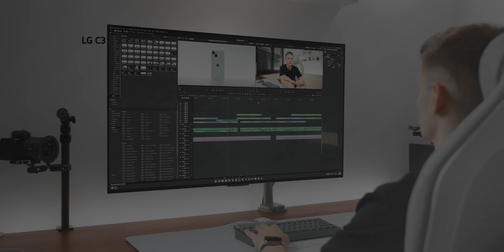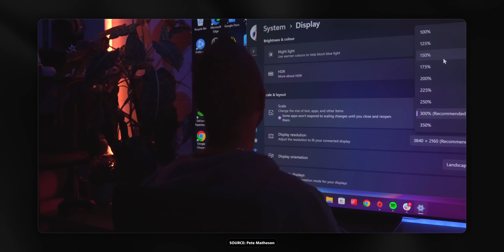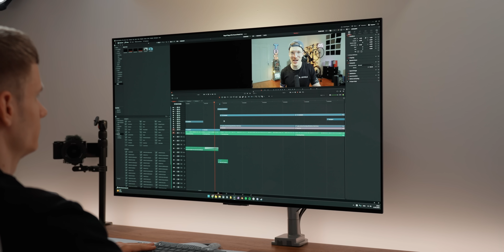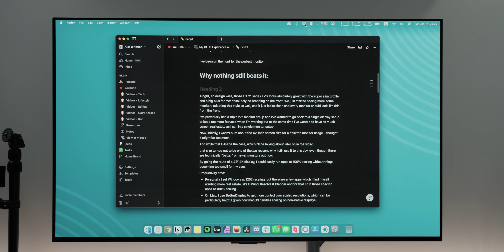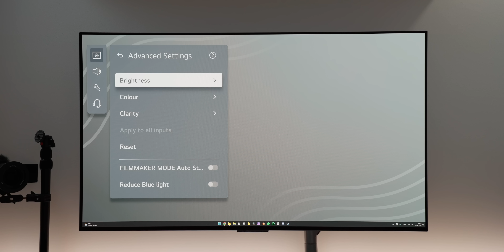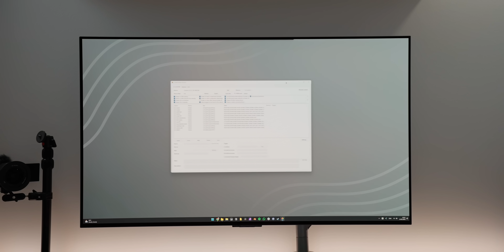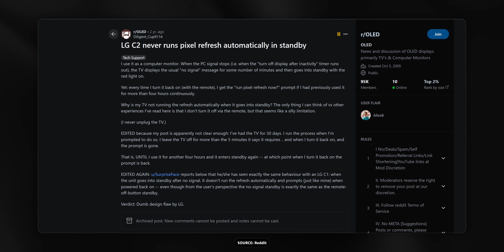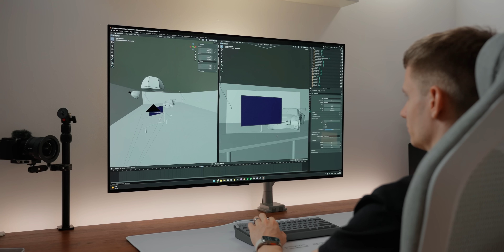The OLED TV as a Monitor Experience | LG C3 2 years later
🔎Products I mention:
LG C4 42" (regularly on sale)
LG C5 42"
Monitor Arm
300x200 VESA Adapter

0:00 - THE END GAME MONITOR FOR ME
0:22 - WHY NOTHING STILL BEATS IT
1:32 - DESIGN
1:52 - 42" TOO MUCH?
2:31 - MacOS SCALLING + TIPS
3:26 - COMPETITIVE GAMES
3:56 - ONLY REASON I WOULD UPGRADE
4:06 - CONSIDER YOUR DESK DEPTH
4:24 - SPEAKER SETUP
4:39 - MONITOR ARM + VESA ADAPTER
5:01 - BURN IN
6:15 - PORTS
6:40 - SLEEP/WAKE BEHAVIOUR
7:11 - SUB-PIXEL LAYOUT
7:32 - THE "SMART" TV SOFTWARE EXPERIENCE
9:01 - SUMMARY

Main Channel:  ‪@AllexB
2nd Channel: @itsAllexB